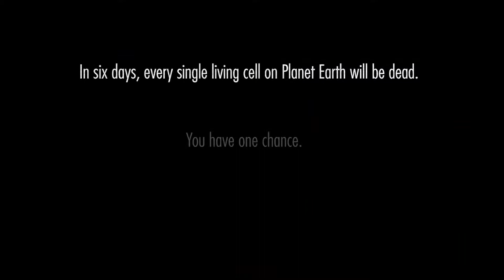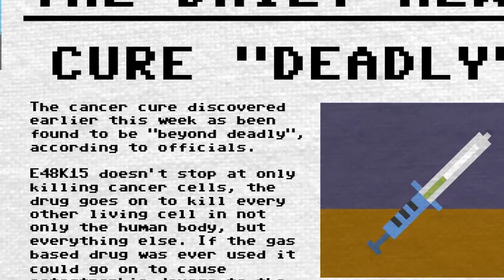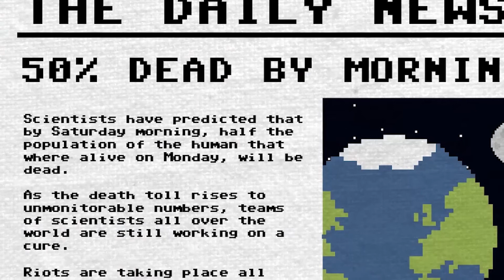One Chance [ESPAÑOL]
Pero recuerda, solo tienes una oportunidad...

Todos los créditos se va dirigido a Dean Moynihan y Awkward Silence Games.